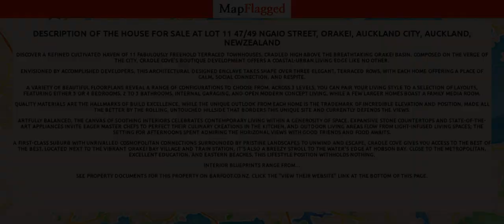NZ | Property at Lot 11 47/49 Ngaio Street, Orakei, Auckland City, Auckland, | MapFlagged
Following is the detail of house for sale at Lot 11 47/49 Ngaio Street, Orakei, Auckland City, Auckland, NewZealand:

4 Bedroom
3 Bathroom
266 Sq m. Land

Discover a refined cultivated haven of 11 fabulously freehold terraced townhouses, cradled high above the breathtaking Orakei Basin. Composed on the verge of the city, Cradle Cove's boutique development offers a coastal-urban living edge like no other.
Envisioned by accomplished developers, this architectural designed enclave takes shape over three elegant, terraced rows, with each home offering a place of calm, social connection, and respite.
A variety of beautiful floorplans reveal a range of configurations to choose from. Across 3 levels, you can pair your living style to a selection of layouts, featuring either 3 or 4 bedrooms, 2 to 3 bathrooms, internal garaging, and open modern concept living, while a few larger homes boast a family media room.
Quality materials are the hallmarks of build excellence, while the unique outlook from each home is the trademark of incredible elevation and position, made all the better by the rolling, untouched hillside that borders this unique site and currently defends the views.
Artfully balanced, the canvas of soothing interiors celebrates contemporary living within a generosity of space. Expansive stone countertops and state-of-the-art appliances invite eager master chefs to perfect their culinary creations in the kitchen, and outdoor living areas flow from light-infused living spaces; the setting for afternoons spent admiring the horizonal views with good friends and food awaits.
A first-class suburb with unrivalled cosmopolitan connections surrounded by pristine landscapes to unwind and escape, Cradle Cove gives you access to the best of the best. Located next to the vibrant Orakei Bay Village and train station, it's also a breezy stroll to the water's edge at Hobson Bay. Close to the metropolitan, excellent education, and Eastern beaches, this lifestyle position withholds nothing.
Interior blueprints range from...
See property documents for this property on barfoot.co.nz. Click the "View their website" link at the bottom of this page.